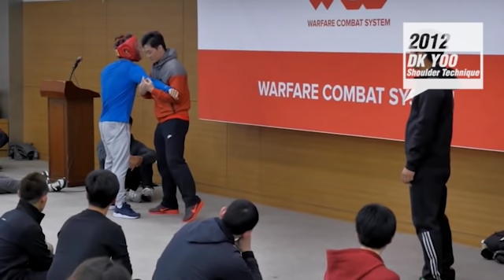Shoulder Strike (2012 DK Yoo & 2020 Conor McGregor)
Keep doing your sports and martial arts. Just apply my movement into yours. Whatever martial arts we practice, we are all friends. Become friends through martial arts. DK.